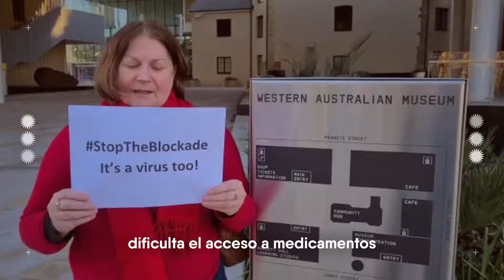El pueblo cubano no está solo en la lucha contra el criminal bloqueo impuesto por los EE UU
El mundo dice NO